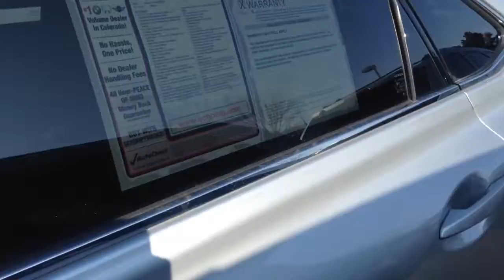2013 Lexus RX350 3MP6118 Schomp MINI